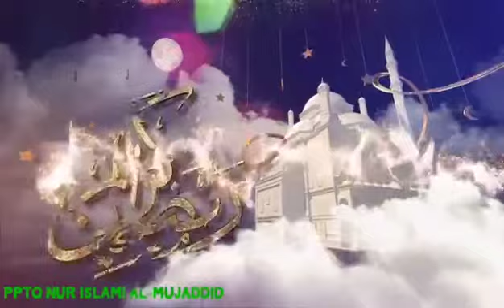Kang Fafa lagi ngaji